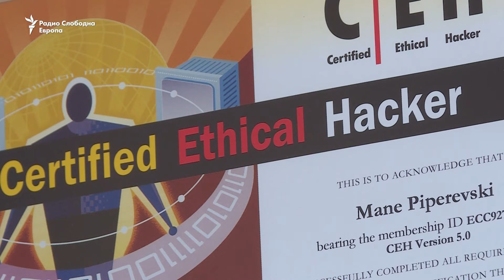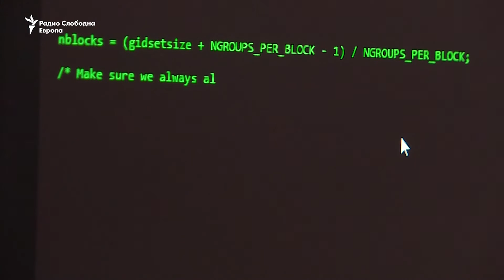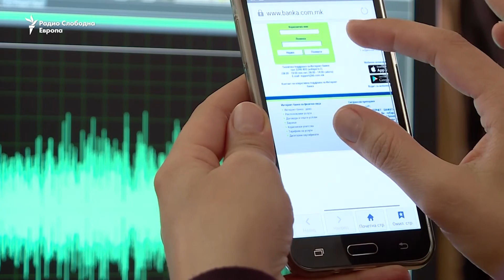Светот станува се поранлив на хакерски напади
Хакерските напади уште еднаш го покренаа прашањето за тоа со каква опасност се соочуваат луѓето на интеренет. Страхувањето за сајбер безбедноста особено се поврзува со се поголемата поделеност меѓу Запад и Исток.